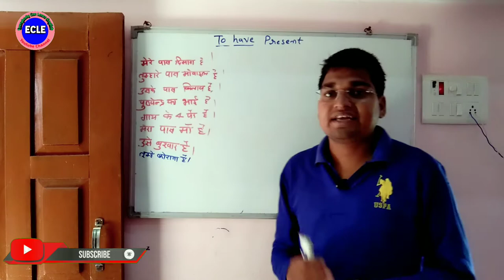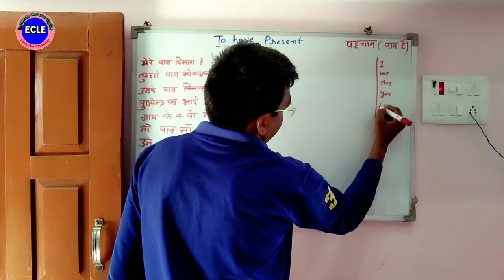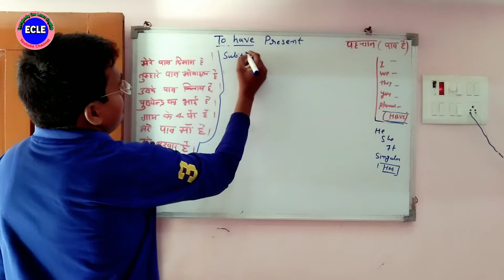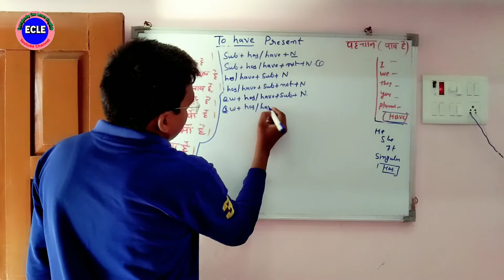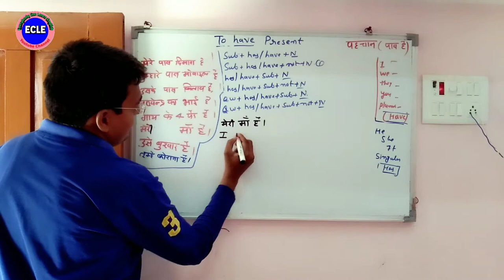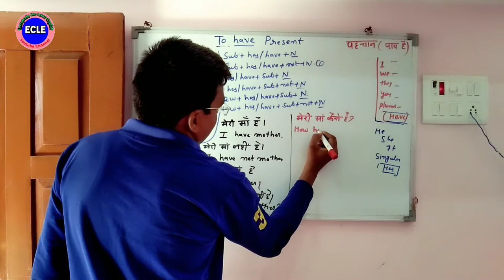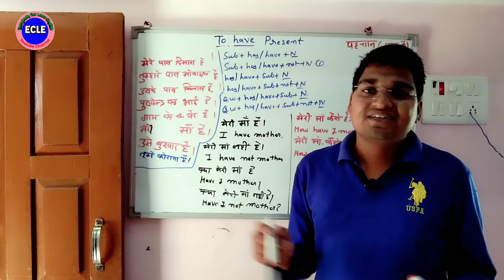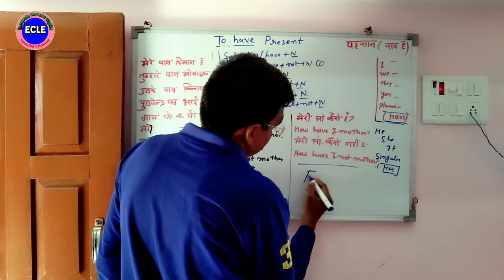to have present tense | verb to have present tense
to have present tense | to have present simple

english language course for beginners,